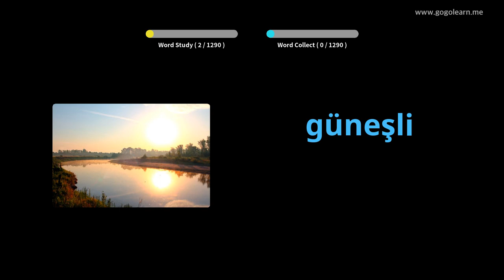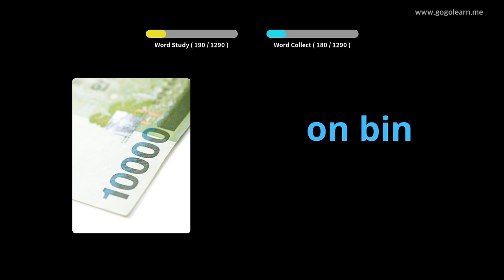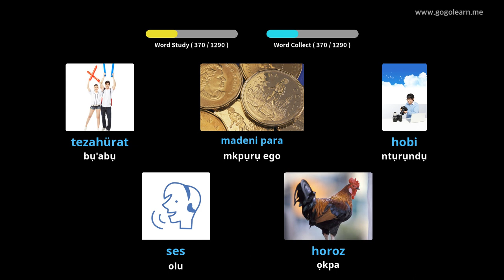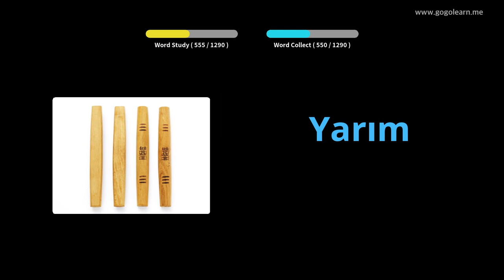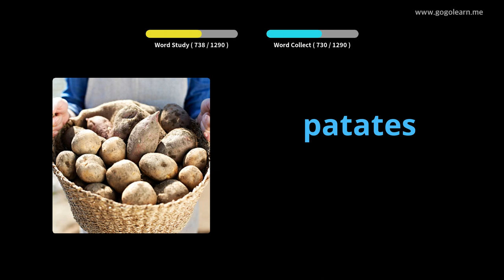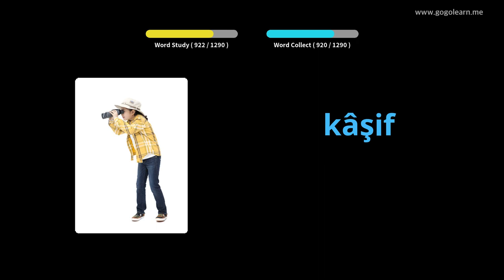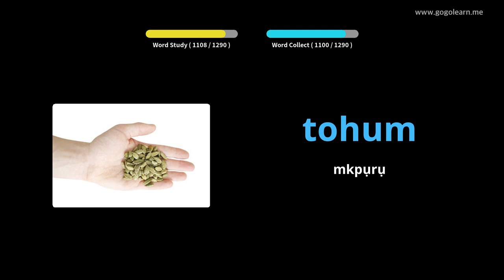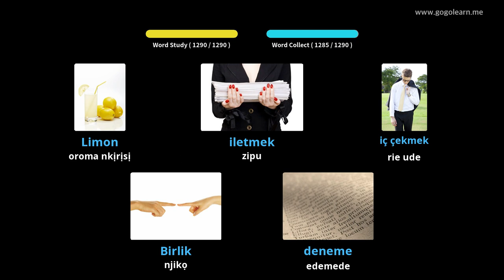Turkish Vocabulary Basic | Golearn